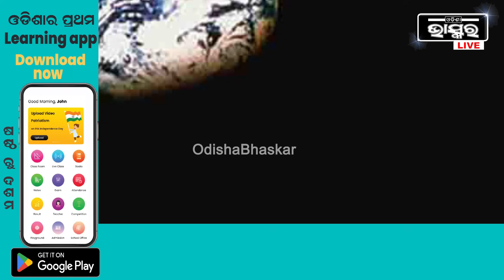ଚନ୍ଦ୍ରପୃଷ୍ଟରେ ପଡି ରହିଛି ଟନଟନ୍ ଅଳିଆ...ଦେଖନ୍ତୁ ଏହି ଭିଡିଓରେ କେଉଁ କେଉଁ ଅଳିଆ ପଡିରହିଛି...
ଚନ୍ଦ୍ରକୁ ନେଇ ଆସିଲା ଏକ ନୂଆ ତଥ୍ୟ... ଚନ୍ଦ୍ରକୁ ମଇଳା କରୁଛି ପୃଥିବୀର ବଜ୍ୟବସ୍ତୁ. ଗଦା ହୋଇଛି ଟନ୍‌ଟନ୍ ଅଳିଆ...ଦେଖନ୍ତୁ ଏହି ଭିଡିଓରେ କେଉଁ କେଉଁ ଅଳିଆ ପଡିରହିଛି...